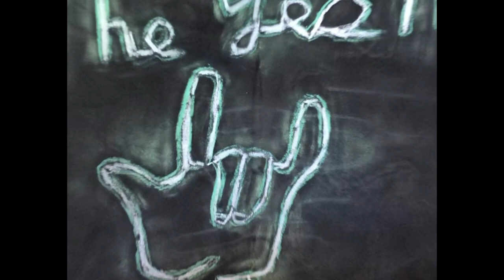The Yes Men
The Yes Men - Brody Kuszyk (7th grade), Zadoc Fanning (7th grade), Jimmy Martin, & Mason Mooring
Instrumental - “Song 2” by Blur